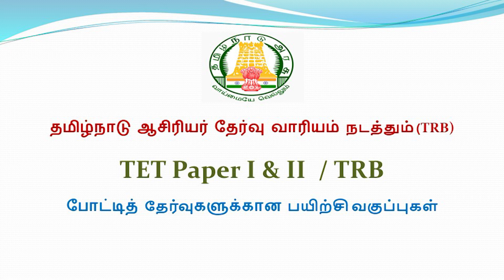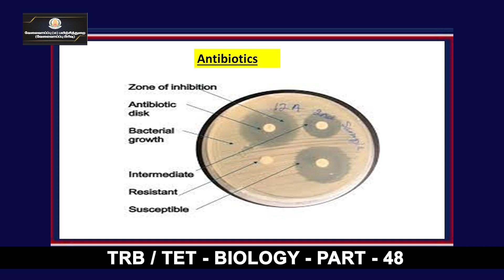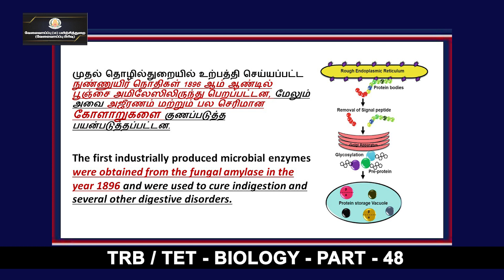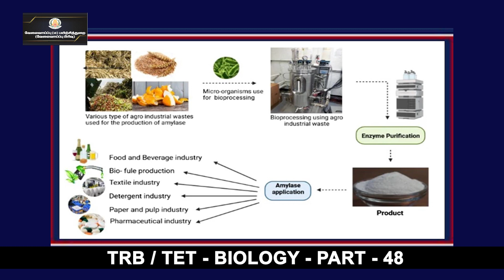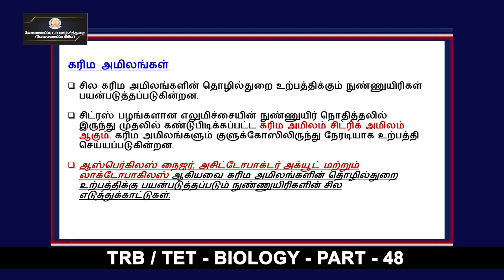KALVI TV | PG_TRB | BOTANY - PART - 48 | Mrs. P. DHANALAKSHMI